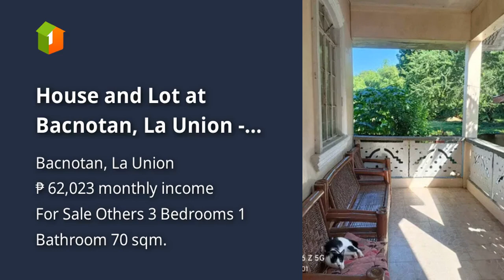House and Lot at Bacnotan, La Union - Half DP and the rest is payable within 1 year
Houses and Lots For Sale in Bacnotan, La Union: Bacnotan, La Union